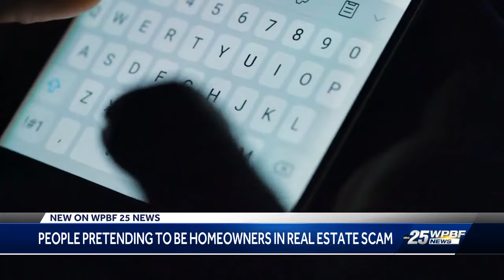Land scams are on the rise. Here's what to do to prevent yourself from falling victim